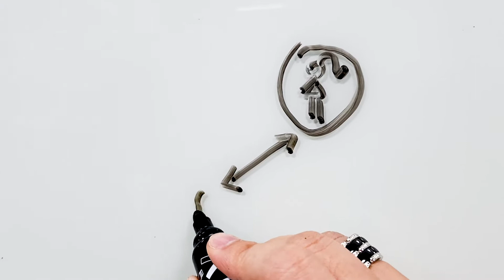24th Sunday of Ordinary time 2022: Returning to Jesus | The Little Faith Steps Show